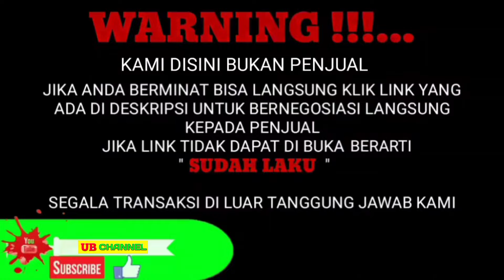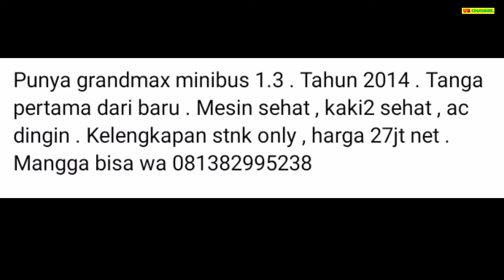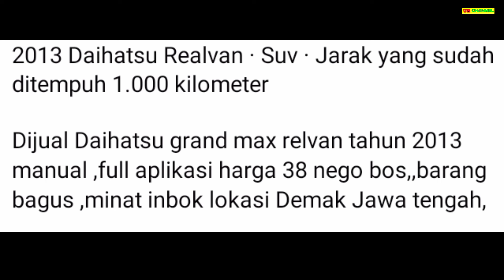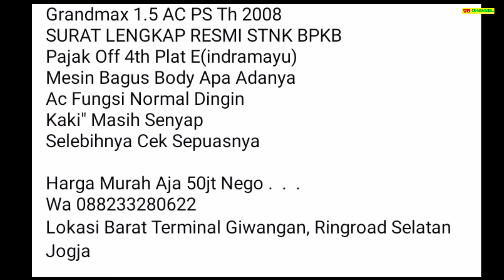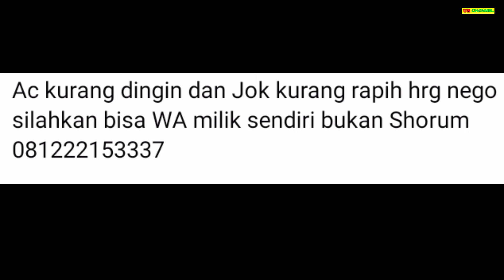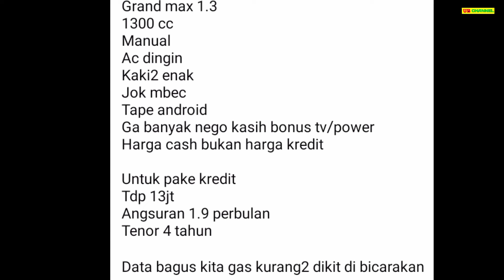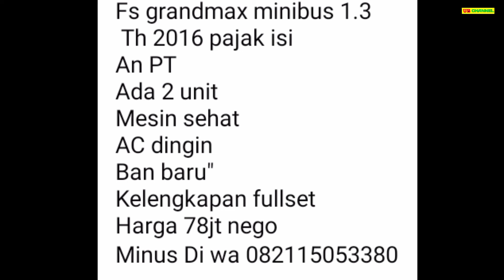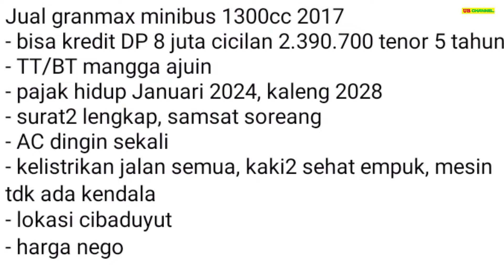HARGA MOBIL GRAN MAX BEKAS HANYA 27 JUTA MASIH NEGO MOBIL MURAH LEGA IRIT MUAT BANYAK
7 DAIHATSU GRAN MAX MINIBUS BEKAS MURAH HARGA MULAI 27 JUTA

AWAS PENIPUAN !!!...

27

38

50

67

69

78

98

Terima Kasih..

harga baru gran pick up,
harga gran max pumax 1.5 ac ps,